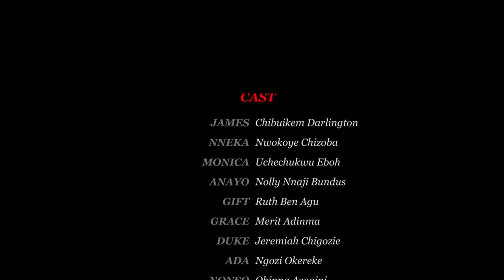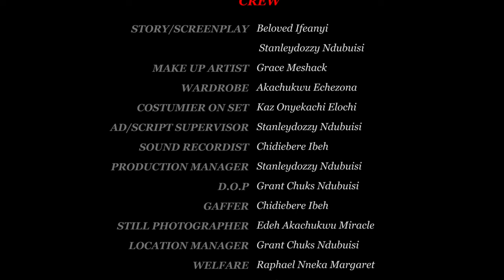She Was Humiliated&Kicked Out Of D House But She Ran Into A Rich Man That Took Her In/African Movies